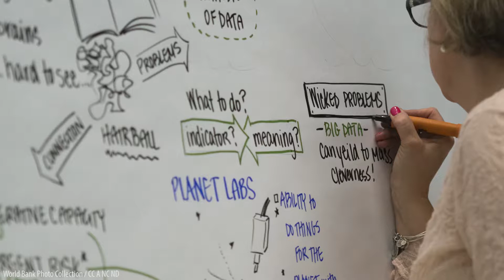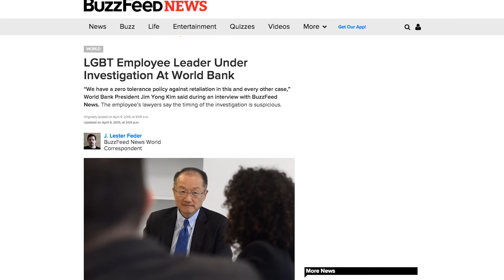The buzz from the World Bank spring meetings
Procurement, big data and climate change are among the biggest topics at this week’s World Bank spring meetings in Washington, D.C., which brought the multilateral institution’s staff and senior management together with representatives from civil society and the public and private sectors. Devex reporter Jeff Tyson brings us the highlights.